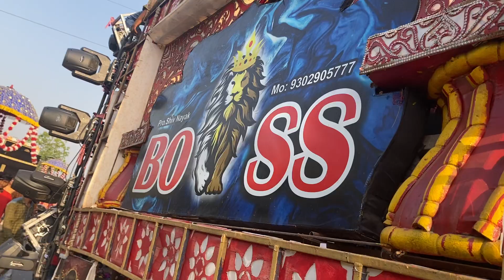Rajnandgaon Urs 2023 | Natraj Dhumal Durg- Nagpur Ke Raja | Rajnandgaon Pari Nala Urs 2023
Rajnandgaon Urs 2023 | Natraj Dhumal Durg- Sawari dhun | Rajnandgaon Pari Nala Urs 2023